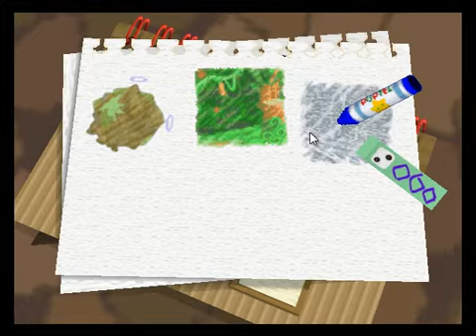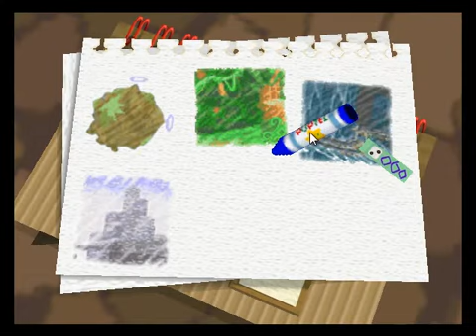Let's Play Kirby The Crystal shards Part 7 Achterbahn über alles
ja heute lief es im gegensatz zum letzten mal schon viel besser und es was wieder mal echt cool so wie immer